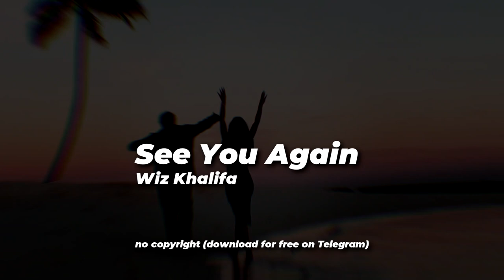WIZ KHALIFA - See You Again 🎵 [NO COPYRIGHT REMIX]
see you again remix
see you again no copyright
wiz khalifa - see you again remix
deep remix
free music

👍 CREDIT:
Song from the video: Wiz Khalifa ft. Charlie Puth - See You Again (Deep remix)